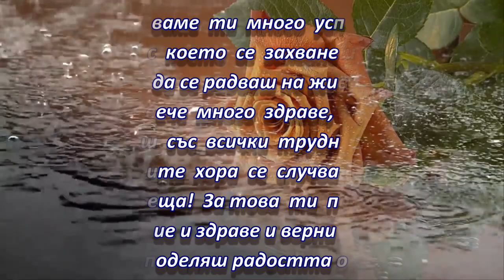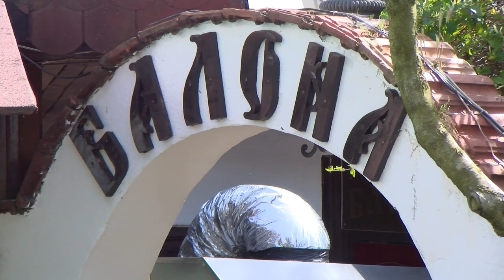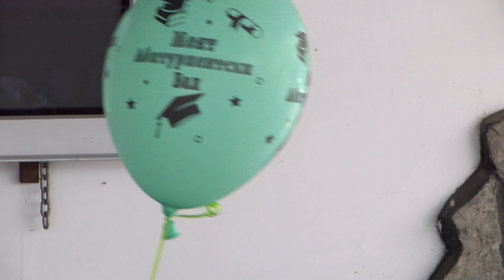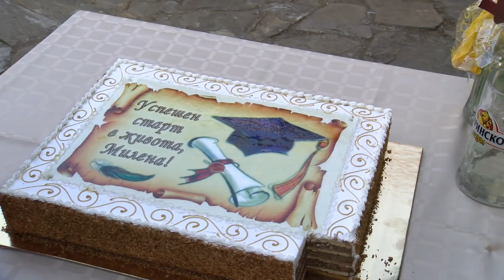Аб.бал на Милена 2021